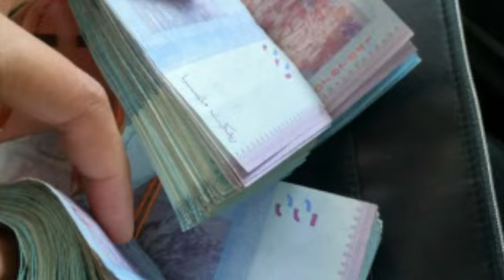bedanya 100 tahun cahayaomg(4)